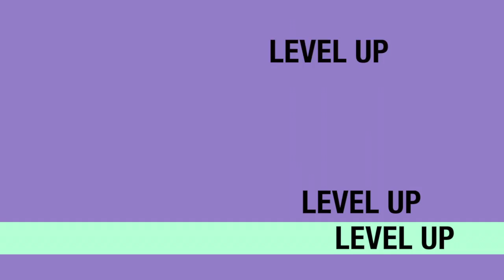Maga Hundred ft MajorSound "Level Up"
level up is song dealing with moving forward regardless of what anyone thinks of you ..focus on your dreams and works towards it